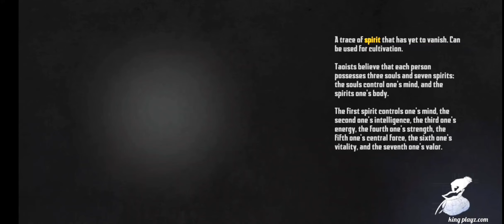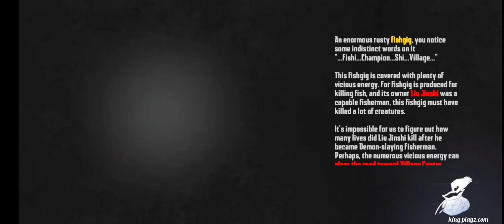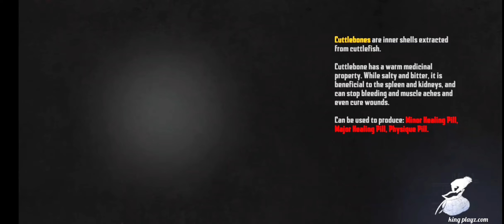ENDLESS NIGHTMARE 5 New update Full Gameplay